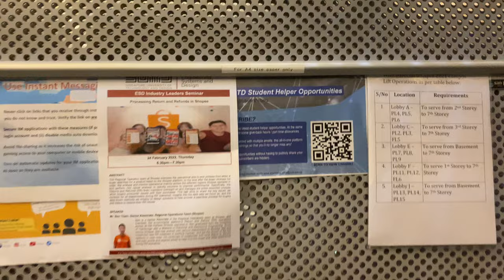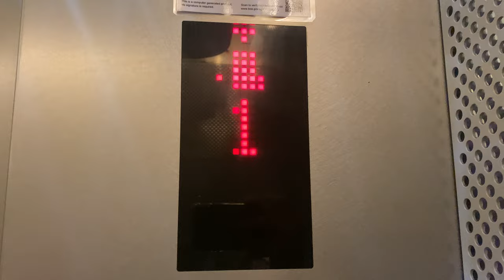HITACHI OUG MRL @ SINGAPORE UNIVERSITY OF TECHNOLOGY AND DESIGN [BUILDINGS 1 & 3 PASSENGER LIFTS]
The passenger lifts in buildings 1 to 3 are the main ways students get between classes, or to the carpark, depending on where they are going. As the carpark lies beneath buildings 1 and 3, the passenger lifts in these two buildings serve the basement carpark to provide easy and universal access for carpark users.

Other than that this is your typical high-capacity bottom drive Hitachi MRL model before Hitachi instead offered OUG-ON1.